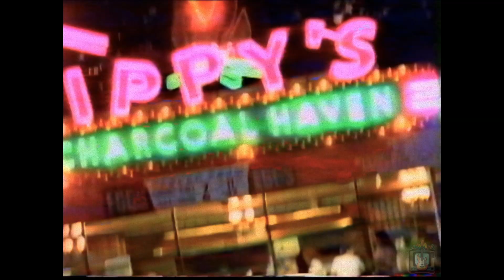Fire - Chevy Camaro commercial (1993)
A commercial for the Chevrolet Camaro that was broadcast on NBC in 1993, featuring a clip from the song "Fire" by Jimi Hendrix.